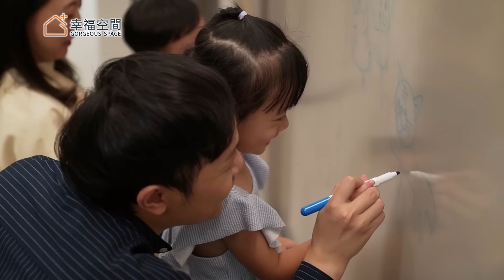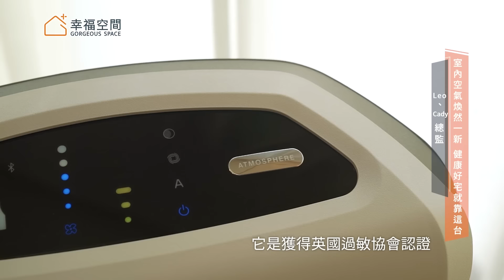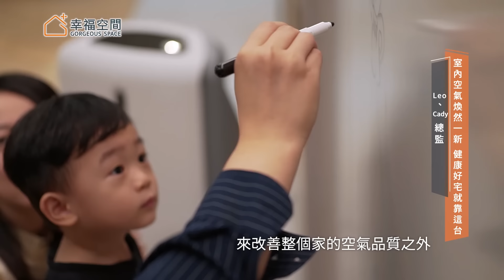居家空污比室外嚴重！？ 不用大動設計也能改善空氣？？｜安麗逸新清淨機 X 丰禾空間設計｜@gorgeousspace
裝潢修繕後，居家空氣品質可能會殘留過敏原和異味！來看看設計師的家，用什麼方法可以讓家中的兩個寶貝和兩隻寵物，在無憂無毒的環境中成長。

⧉ Time sequence ⧉
00:00｜開場
00:33｜設計師的家-兩娃兩寵物的呼吸宅
01:34｜半開放式廚房-三機全開去油煙
02:38｜室內汙染源來自於？
03:32｜安麗逸新空氣清淨機-濾淨坪效5-13坪
03:55｜裝修過敏原、異味 容易去除

YT影片📺東森超視CH33 也看得到喔👉👉
首播：每週日早上11點
重播：隔週五凌晨一點